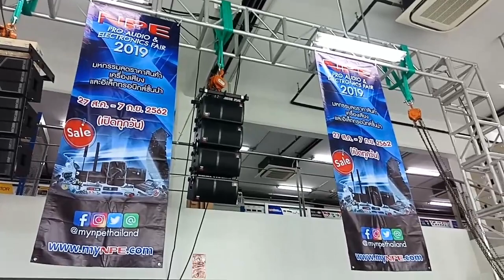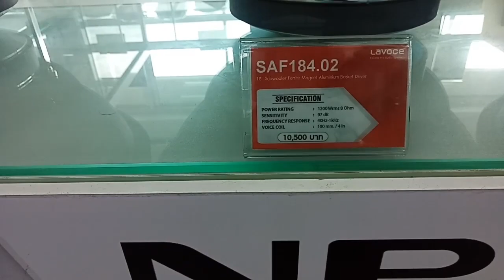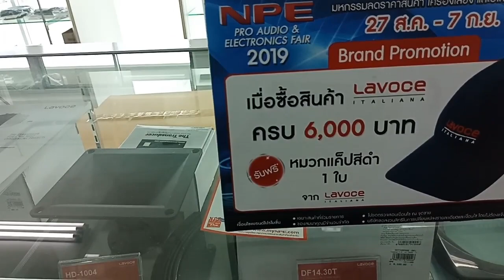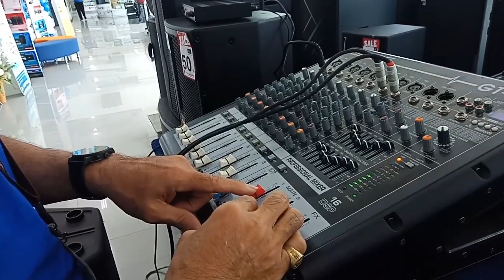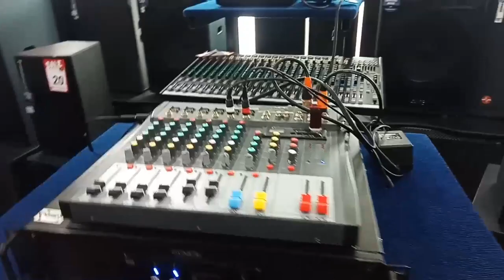NPE เครื่องเสียงกลางแจ้ง ตู้ลำโพง แอมป์ Mixer บริษัทนัฐพงษ์ เซลล์แอนด์เซอร์วิสจำกัดศาลายา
เป็นคลิปต่อบริษัทณัฐพงษ์ลดกระหน่ำเครื่องเสียงกลางแจ้งตู้ลำโพงแอมป์ mixer 27 สิงหาคมถึง 7 กันยายน 62นี้